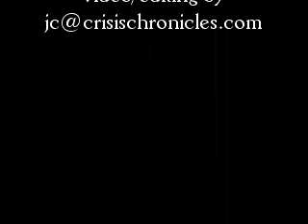Michael Bernstein's Fracture Mechanics at Lix & Kix 2011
This is the first part of Michael Bernstein's featured reading on Wednesday 18 May 2011 during the Lix & Kix Poetry Extravaganza at bela Dubby Art Gallery & Beer Cafe in Lakewood, Ohio.  In this clip, Michael performs his composition Fracture Mechanics, accompanied by poet T.M. Göttl and guitarist Will Merchant.

"Fracture Mechanics" is an intermedia trio piece where parts of the text are decided by the readers before or during the performance, and where the musical cues are not entirely musical. This allows for a piece that is challenging for the performers, truly collaborative, and unique to each performance.

Michael Bernstein is a Chicago-born writer and musician. He is the author of eleven chapbooks, and has been a contributor to numerous literary publications.

The Lix and Kix Poetry Extravaganza is produced and emceed by Dianne Borsenik and John Burroughs.